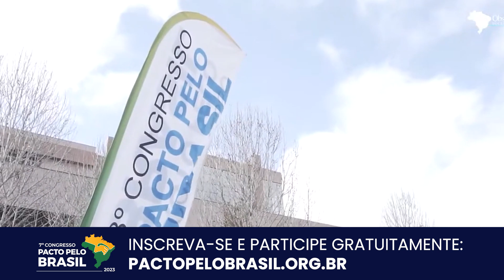7º Congresso Pacto pelo Brasil - ETAPA PRESENCIAL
ETAPA PRESENCIAL
PARTICIPE GRATUITAMENTE
EM FAVOR DO CIDADÃO, EM FAVOR DAS CIDADES, EM FAVOR DO BRASIL
ENDEREÇO:

Fiep – Federação das Industrias do Paraná